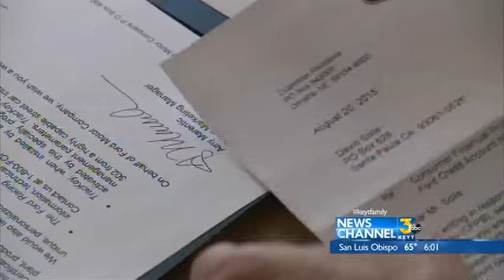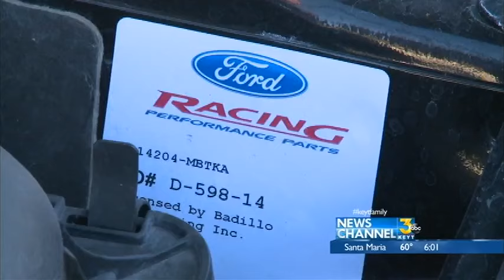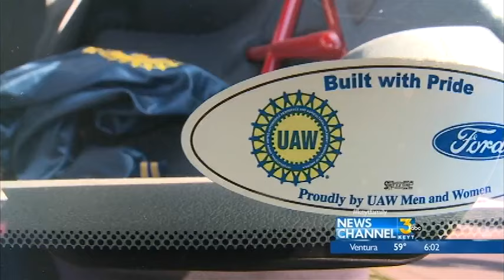Takata Airbag Scandal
The growing scandal involving Japanese airbag maker, Takata, may cost a Santa Paula man his dream car.